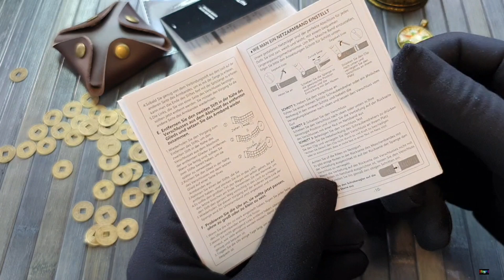⚠️✅️ NUEVO MEGALITH CON ESTÉTICA PRX CRONO A UN PRECIO ROMPEDOR.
✅️ Nos gustan los homenajes SIIIII

Lo sabemos, incluso a ti que me estas viendo en la oscuridad de tu cuarto y que no quieres que se entere nadie.

Lo sabemos todos!!

Y esta pieza llamada Megalith Chrono es un puro ejemplo de cómo hacer bien uno de ellos.

Estética cuidada, y acabados excelentes sin calcar un diseño que este año es uno de los más aclamados.

Te atreves a descubrirlo?

✅️ Aquí te dejo un enlace de compra.

Megalith 8388M on Amazon ES :

Megalith 8388M on Amazon UK:

Megalith 8388M on Amazon DE:

Megalith 8388M on Amazon FR :

Megalith 8388M on Amazon IT :